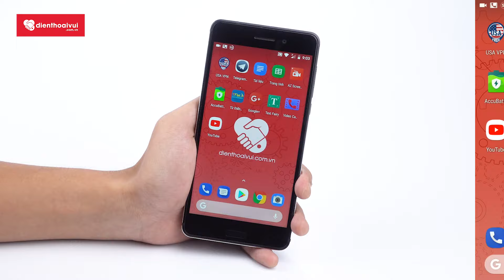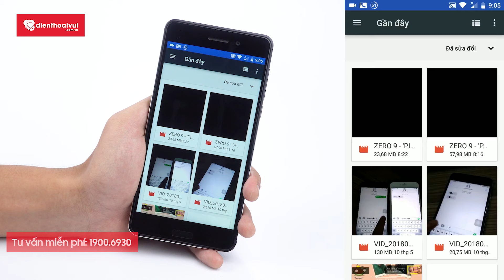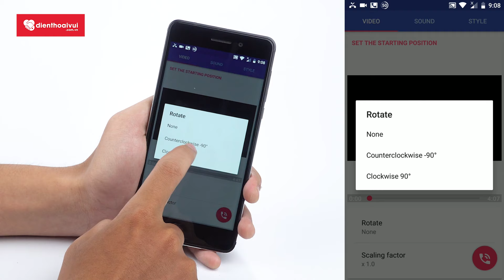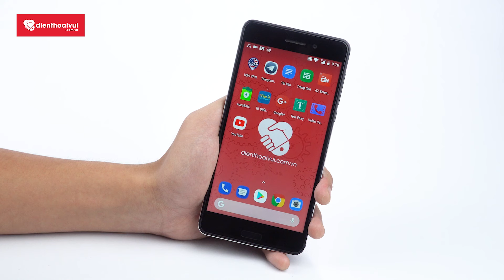Cách cài video làm nhạc chuông cuộc gọi đến trên Android dễ | Điện Thoại Vui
Thay vì thay hình đại diện và nhạc chuông, thì bây giờ bạn có thể dùng video dể làm nhạc chuông và màn hình chờ cho cuộc gọi đến trở nên sinh động hơn và phá cách hơn.